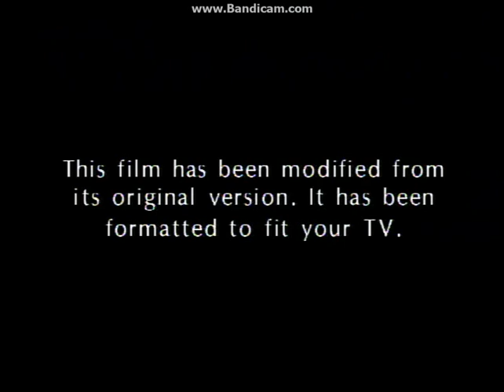Opening To All Dogs Go To Heaven 2001 DVD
Here Is The Opening To All Dogs Go To Heaven 2001 DVD And Here Are The Order:
1.MGM DVD Logo
2.DVD Menu
3.Aspect Ratio Screen
4.1987 United Artists Logo
That's All.